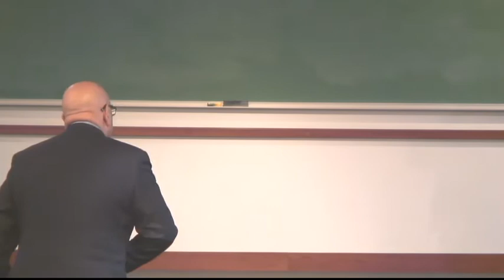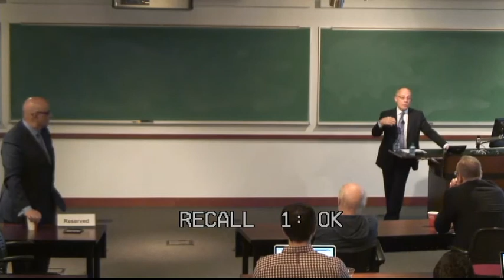Mark Mills: The Emerging Revolutions in How and What We Produce (Dean's Seminar Series)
During a Dean's Seminar Series on April 11, faculty fellow Mark Mills discussed three technological and scientific transformations responsible for the Industrial Revolution and how similar innovations in modern manufacturing bode well for US economic growth.